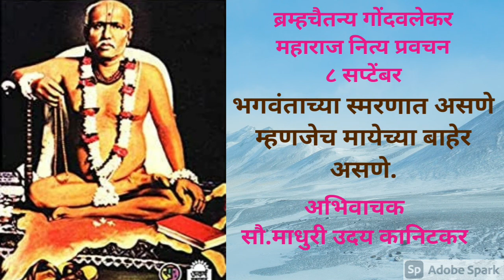ब्रम्हचैतन्य गोंदवलेकर महाराज।नित्य प्रवचन। ८सप्टेंबर।अभिवाचक : सौ.माधुरी उदय कानिटकर